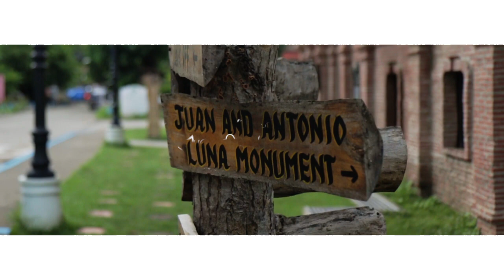ILOCOS | Travel Vlog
Witness the beauty of Ilocos.
"Fill your life with adventures, not things. Have stories to tell not stuff to show."